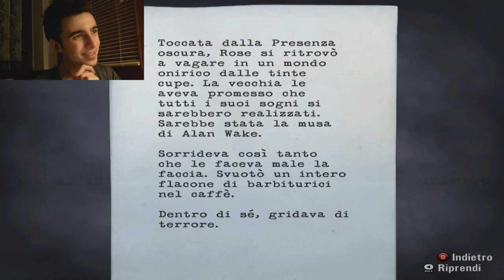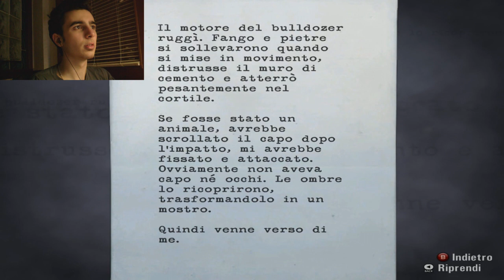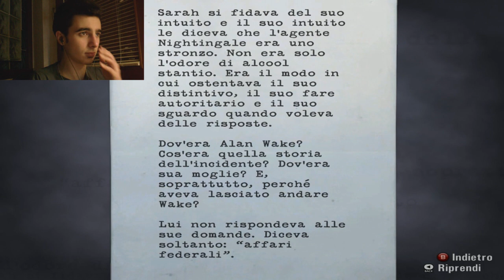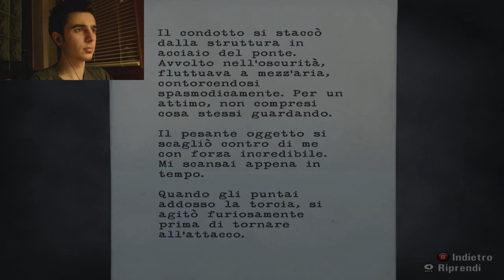QUEL POLIZIOTTO E' PAZZO ! - Alan Wake - #08